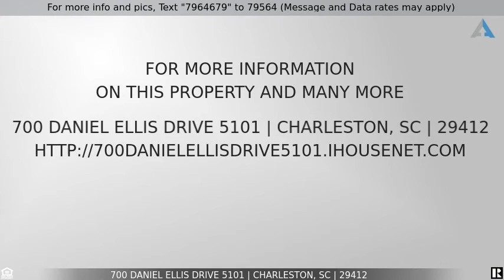Priced at $1,150 - 700 Daniel Ellis Drive 5101, Charleston, SC 29412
**Mapping information is incorrectly displaying unit number. This unit is 2201 not 5101. This corner, 2nd floor condo UNIT 2201 is a must-see. Large living room space. Only minutes from downtown and Folly Beach.  The kitchen opens to a small dining area and large living room large windows and a gas fireplace. The bedroom has a large walk-in closet and a private balcony. Washer & dryer in large bath. The Peninsula has a large salt water pool, grilling area, clubhouse, and tennis courts.